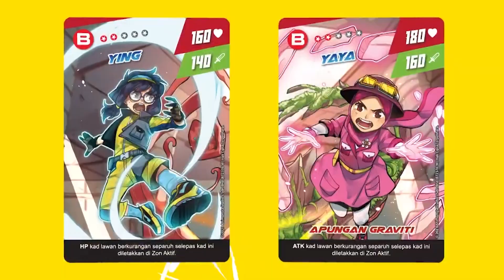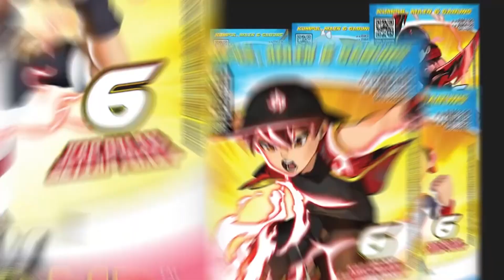Bago Go FIRST Apperance in Mechamato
Dont forget to watch Mechamato The Animated Series every weekend exclusively on Cartoon Network!